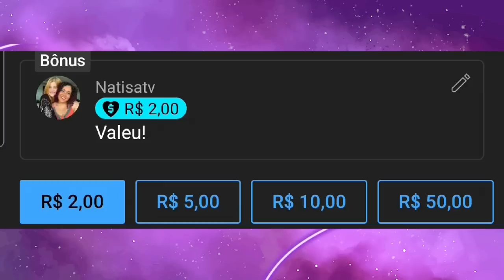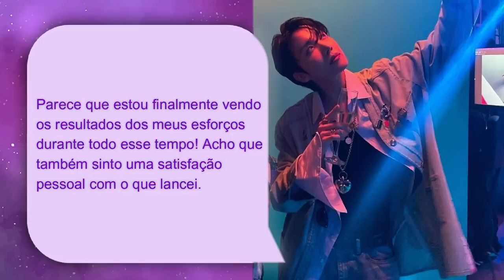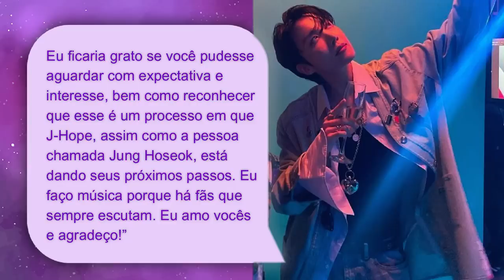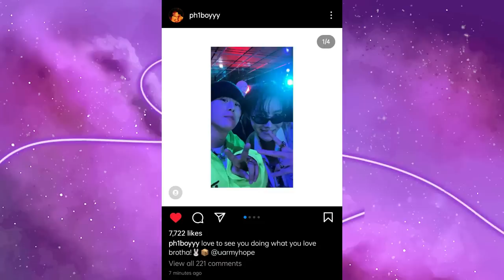FAROFA DO J-HOPE: QUEM FOI NA FESTA DE LANÇAMENTO DE JACK IN THE BOX?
Hoje nós viemos trazer um vídeo falando tudo o que rolou na festa de lançamento do novo álbum do J-Hope, Jack In The Box. Tivemos muitas celebridades e vamos explicar tudo pra vocês.

MINUTAGEM:

00:00 - Intro
03:31 - Era do J-Hope (More e Jack in the Box)
07:21 - A Festa
09:59 - Taeyang do BIGBANG
10:38 - Convidados - Jessi
11:13 - Hyuna e Dawn
11:48 - Heize
12:22 - Yoon Mirae, Tiger JK e BIBI
13:23 - BTS
13:57 - Wooga Squad, Eunwoo
14:59 - Bang Si Hyuk e PDogg
15:37 - Kim Young-kwang
16:05 - K-Hip Hip
16:30 - Simon Dominic, PH-1, DPR
17:19 - Show Me The Money - Loco, Big Naughty e Giriboy
18:08 - Zico
18:48 - Lil Cherry
19:45 - Boogaloo Kin e Brother Bin
20:30 - Uhm Jung Hwa
21:18 - Sunmi
21:48 - Editoras da W Korea
22:05 - Irene Kim
23:25 - Conclusão

Quem somos?